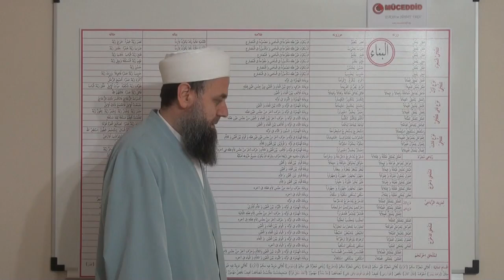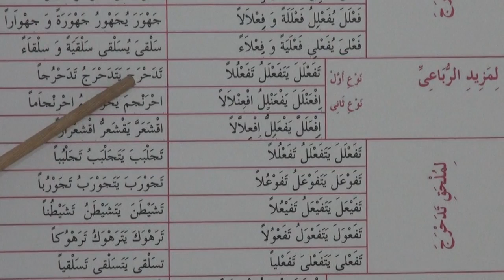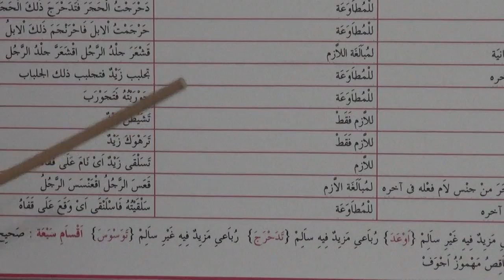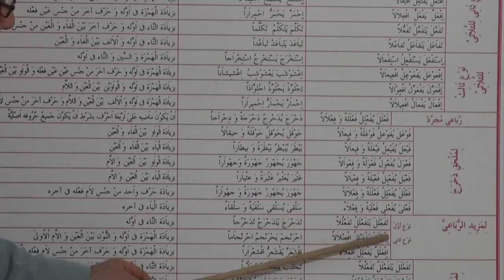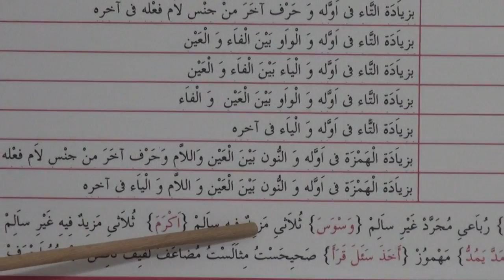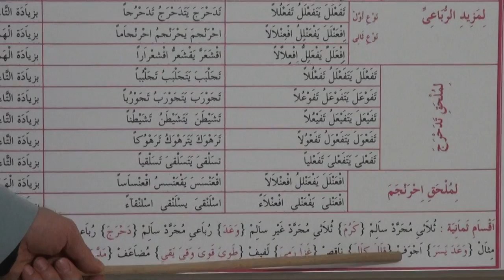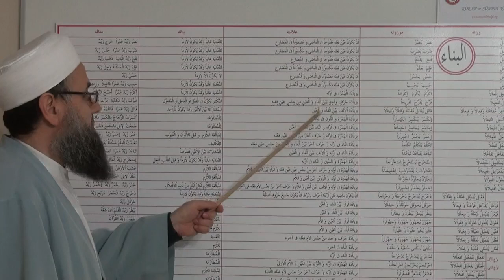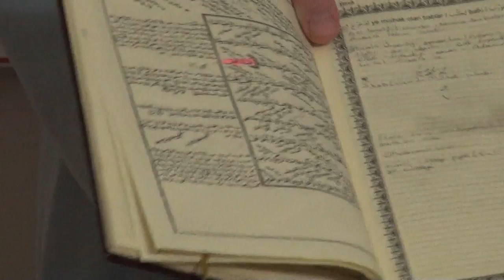Bina Dersine Giriş - 4 Tedahrece'ye Mülhak - Aksamı Seb'a - Arapça Dersleri 14 - Ali Kara Hoca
Bina kitabının son kısmındaki tedahraca'ya katılan beş bab ve ihrancame'ye katılan iki bab.
Ayrıca sekiz kısım ve yedi kısımda fiillerin misalleri işlendi.
Bina için yaptığımız toployu anlatan 4 video tamam oldu, bundan sonra kitab sayfasından takip edeceğiz.

Merhum hocamızın ruhları için 3 ihlas 1 fatiha okuyalım inşaAllah

Rabbim cümle kardeşlerimize istifade edebilmeyi nasib eylesin